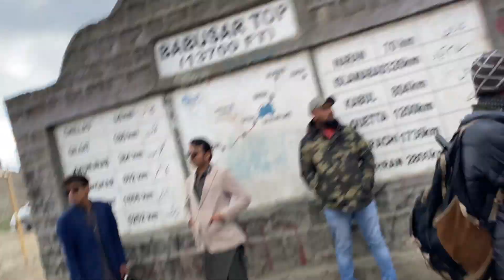BABUSAR TOP | LULUSAR LAKE | MOON RESTAURANT | VLOG 25